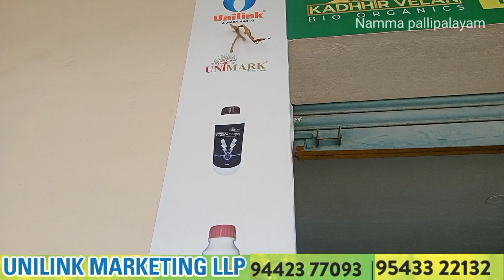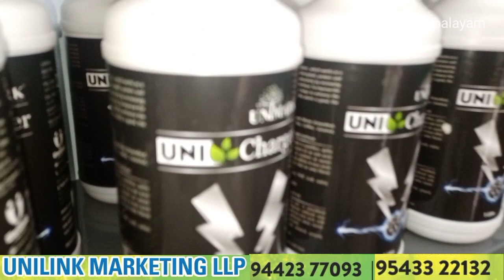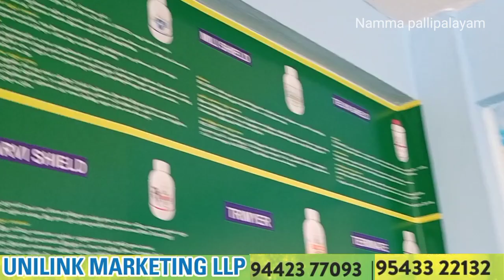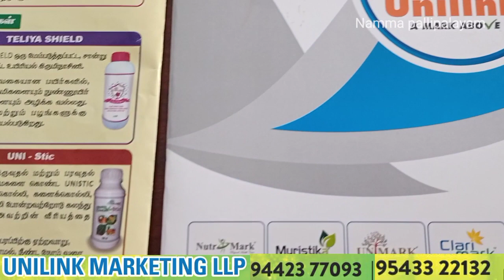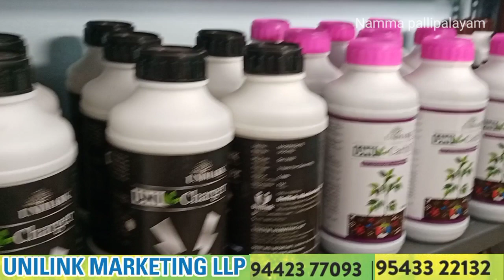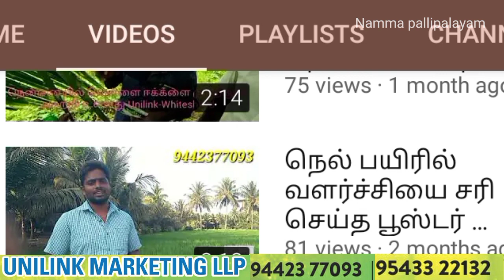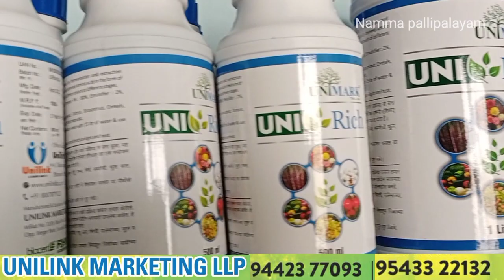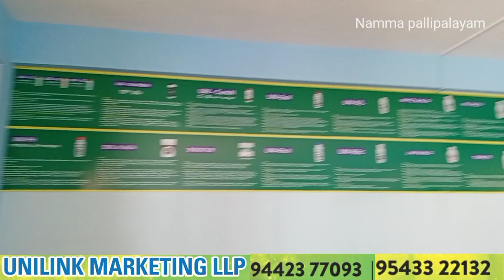No investment - Part time job| மாதம்10ஆயிரம் சம்பாதிக்கலாம்|unilink organic|Namma pallipalayam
No investment - Part time job|
மாதம்10ஆயிரம் சம்பாதிக்கலாம்|unilink organic|Namma pallipalayam

வணக்கம் Namma pallipalayam YouTube  உள்ளூர் சேனலில் தங்களுடைய தொழில் முதலீட்டை பெருக்க வர்த்தகம்,கடை, வீடு,பர்னிச்சர்,மொபைல் கடைகள்,துணி கடைகள் விற்பனை குறித்த விளம்பரங்களை
வெளியிட நாங்கள் தயாராக இருக்கிறோம்😊

விளம்பர தொடர்புக்கு...